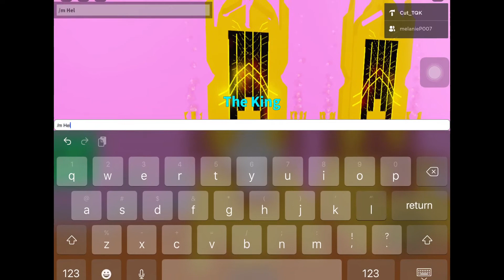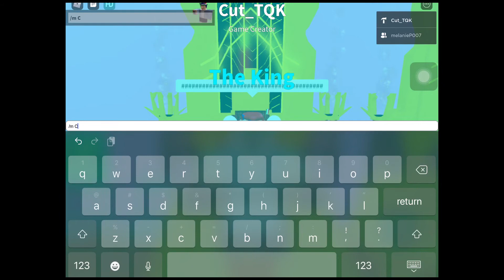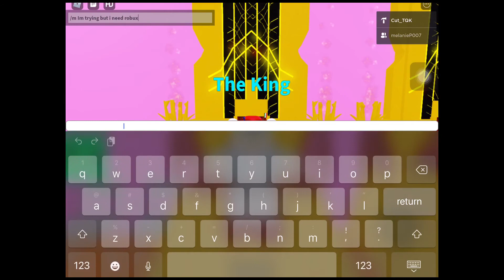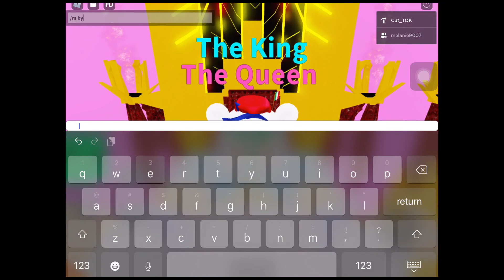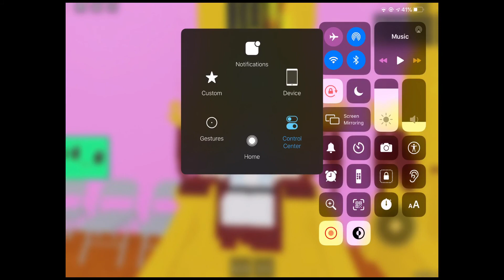Announcing with The King Season 1 Part 1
Watch the whole entire video to see the results